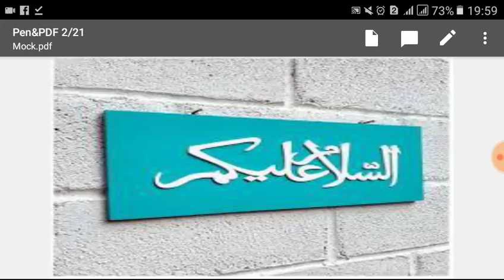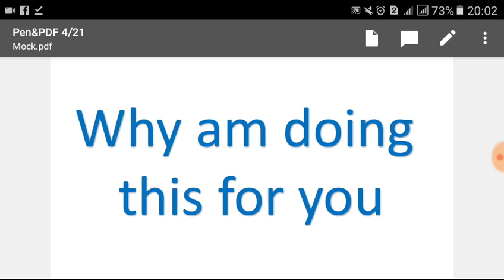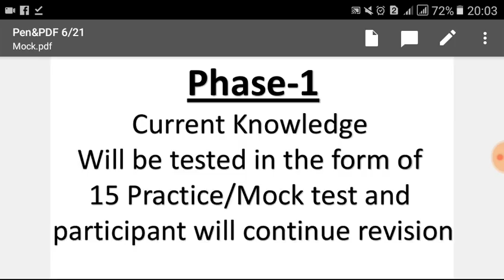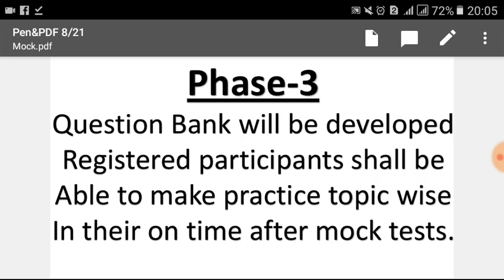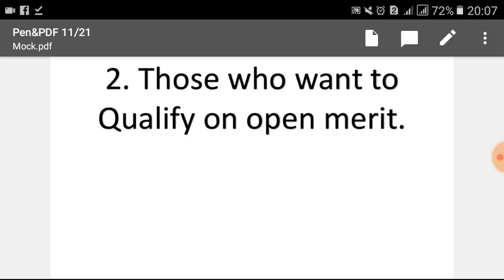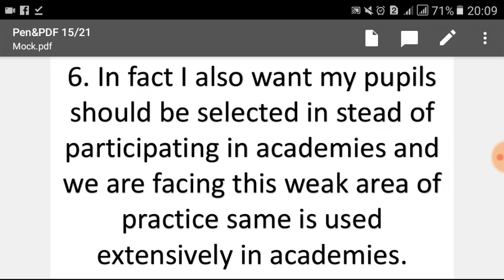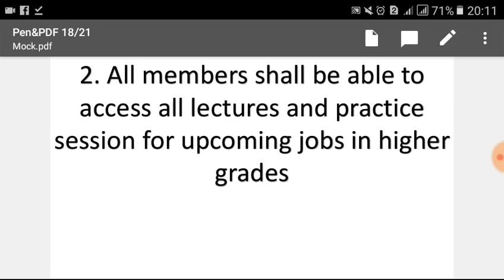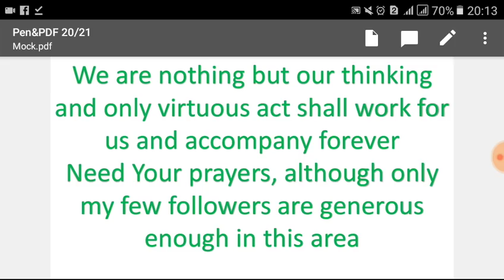Senior Auditor Revision Guidelines || How to achieve Milestone ||FPSC, PPSC Aspirants Must Watch